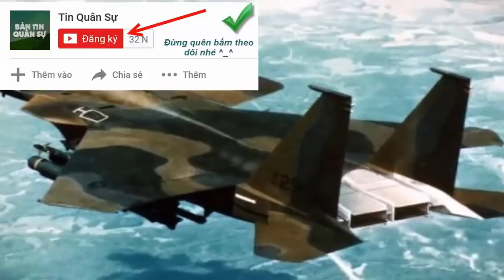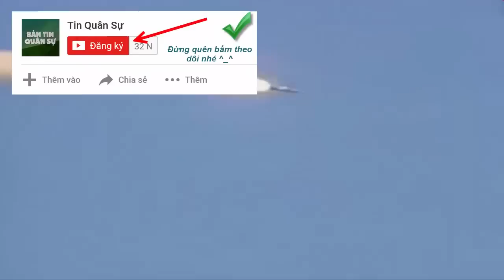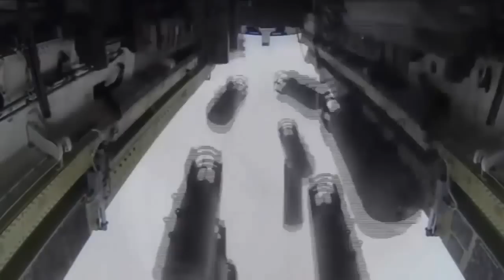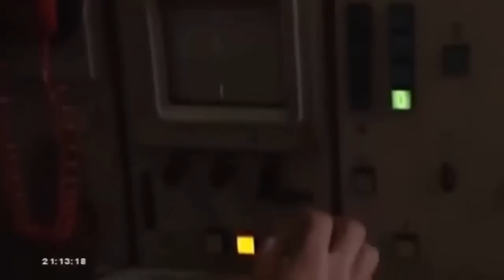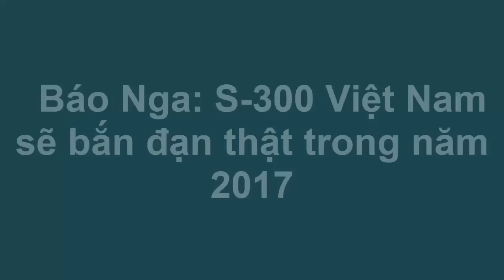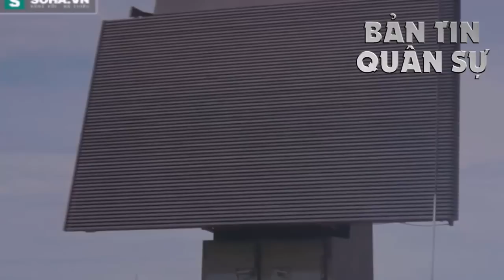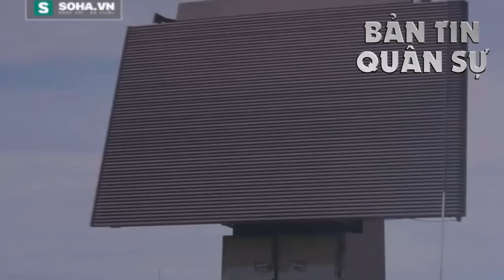Tin Quân Sự - Trung Quốc LO SỢ, Khi!! VN Tự Chế Tạo Thành Công Hệ Thống Cảnh Giới Vùng Trời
Tin Quân Sự - Trung Quốc Hoang Mạng, Khi!! VN Tự Chế Tạo Thành Công Hệ Thống Cảnh Giới Vùng Trời

(❤‿❤) KẾT NỐI